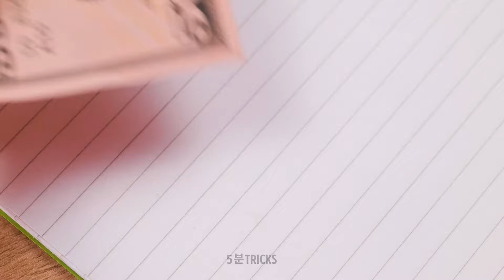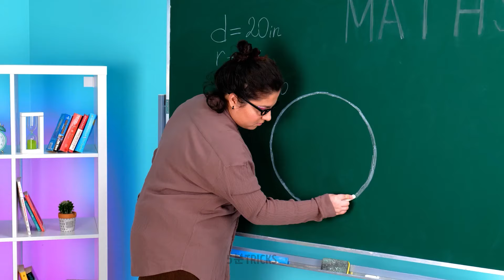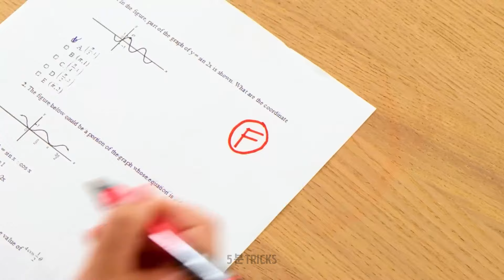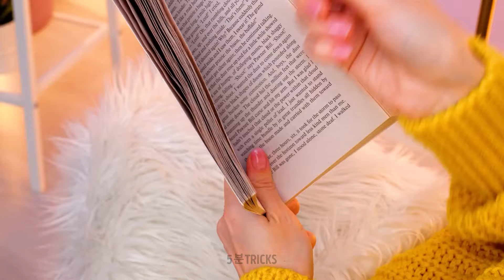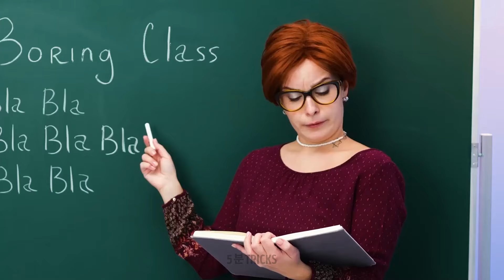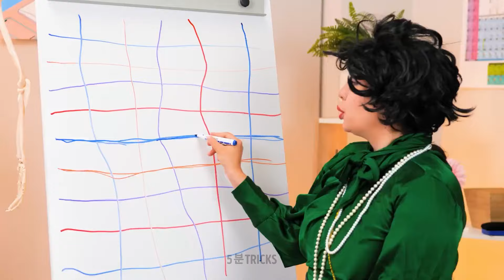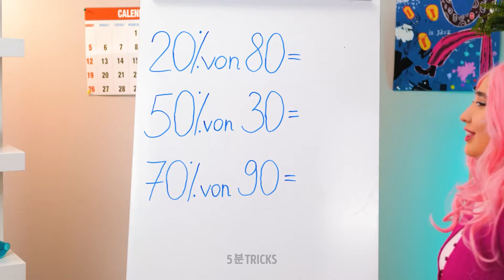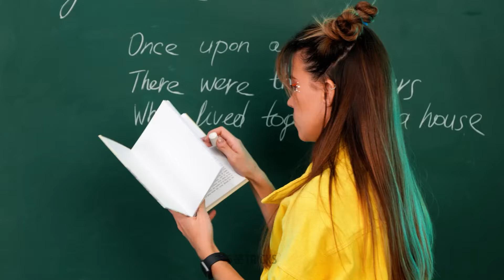부자 가제트 vs 가난한 공작 🎒✏️ 멋진 학교 아이디어!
부유한 가젯 과 가난한 공예품 사이에서 궁극의 대결을 발견하세요! 🎒💡 영감을 받아 우리의 재미있고 창의적인 해킹으로 학교 생활을 더욱 흥미롭게 만드세요.